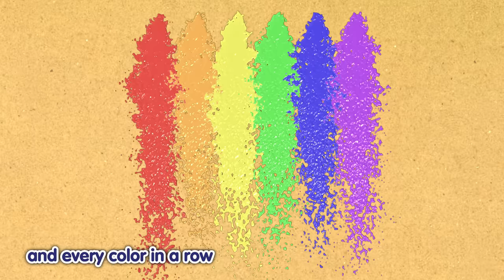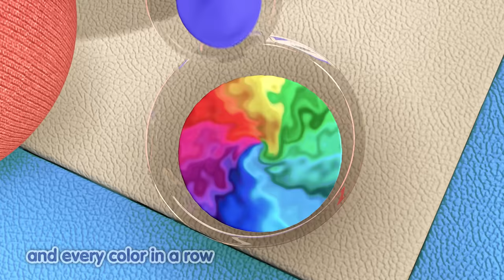Mixing Colors l Nursery Rhymes & Kids Songs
Do you know what colors make green? How about pink? Let’s mix some colors and see what new colors they make!

Don’t forget to join the Badanamu Club for more fun printable. It’s free!